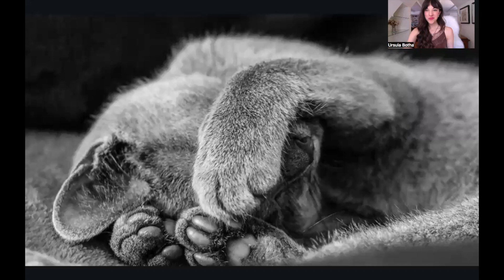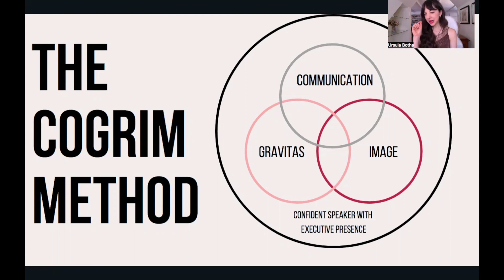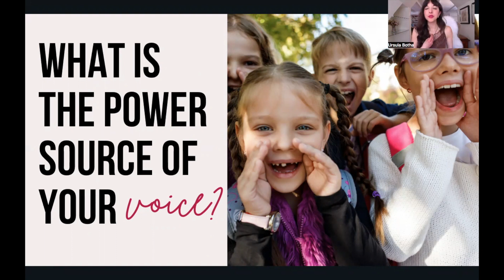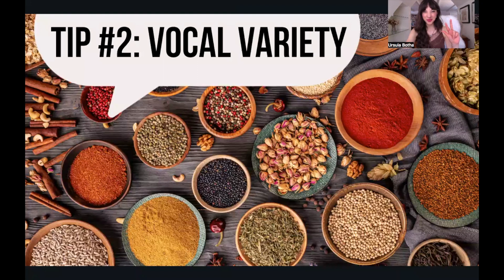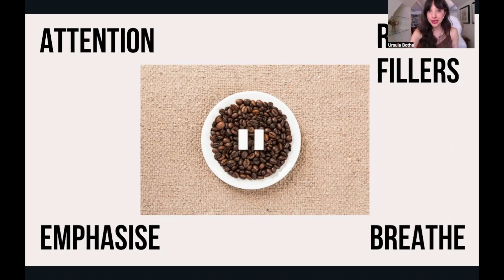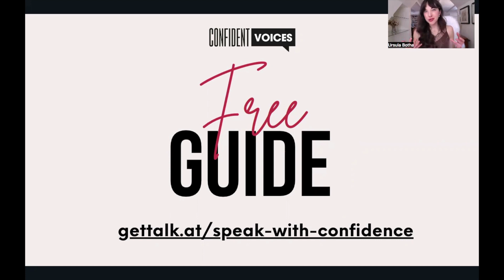SPEAKING SECRETS FOR MEDICAL PROFESSIONALS PRESENTATION - SASOP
Here is a talk I presented for the SASOP Inaugural Symposium. The aim of this presentation is to help medical professionals overcome speaking anxiety and present their oral examinations with confidence.

The speaking secrets that I share are practical and transformative. Give them a try and let me know how it goes?